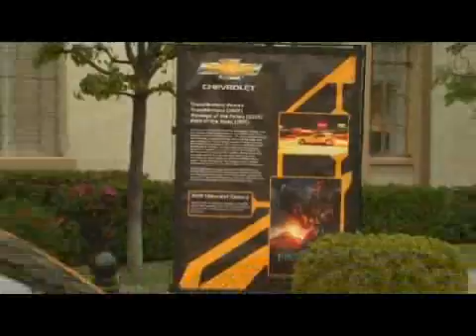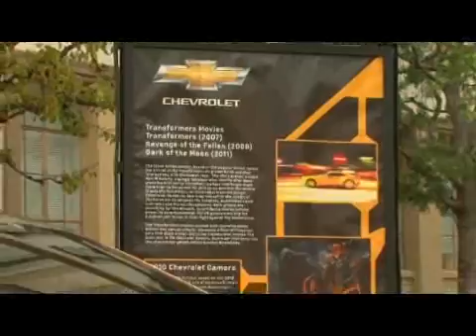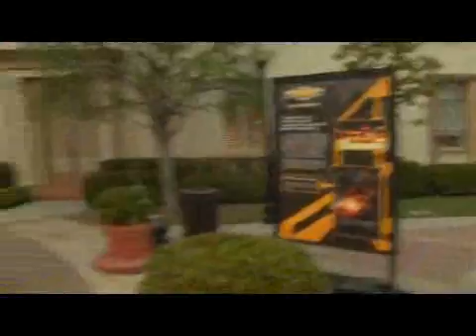BigB.TV - FILM NIGHT 2012 HOLLYWOOD